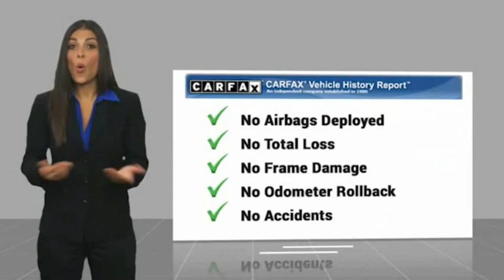2019 Toyota Sienna LE 8 Passenger Used 12624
2019 Toyota Sienna LE 8 Passenger

Massey Toyota
4760 Hwy 70 W

White 2019 Toyota Sienna LE 8 Passenger FWD 8-Speed Automatic 3.5L V6 SMPI DOHC Alloy wheels.  Recent Arrival! 19/27 City/Highway MPG   In business for over 80 years!!!